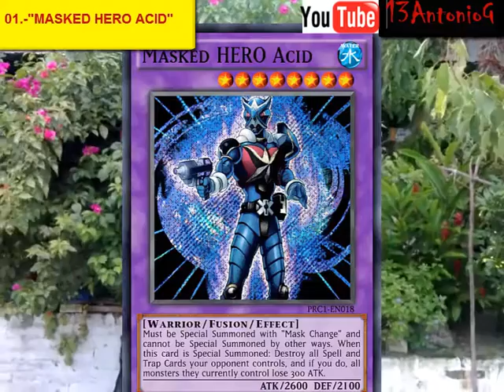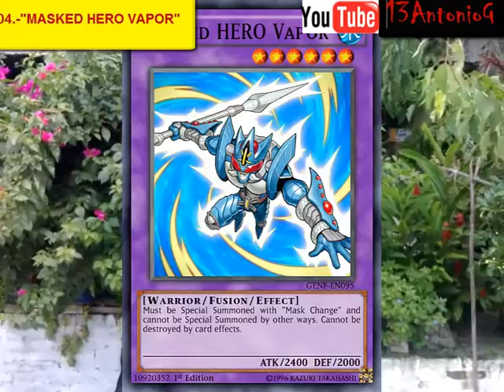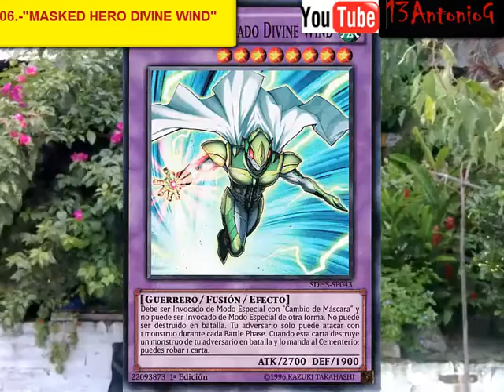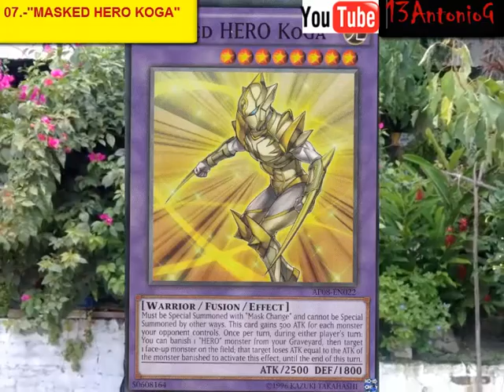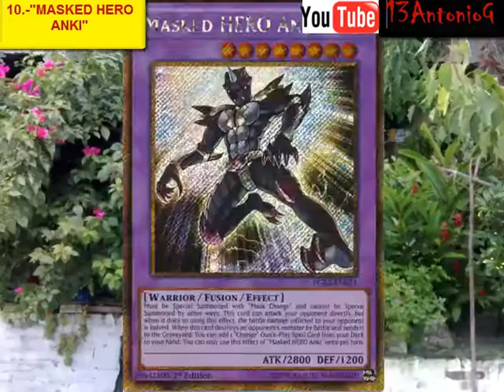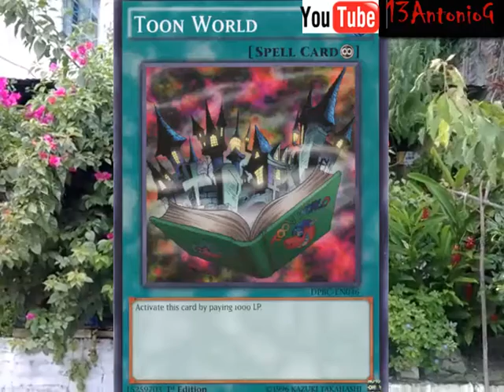MASKED HERO - Kamen Rider en YuGi OH!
¡Buenas, chiquillos!... Primero que nada, espero disfruten el video, y una vez mas gracias por su tiempo!...

NOTA:
*Tengo entendido que aun hay más Masked Hero, pero sólo nombre algunos en el video, ya que otras cartas entrarian dentro del Arquetipo Masked tan solo fusionar o hacer una estrategia con otras cartas, y explicar eso seria maas largo aun, asi que hago lo que puedo (si no fuera por mi trabajo,poco tiempo...no habria problema).
*No soy experto en el tema de als cartas pero quise compartirles esta buena curiosidad que no muchos conocen :)
*Algun experto en el tema que guste, yo no tendria problema si me corrige o da ciertos detalles extras, gracias :)
*Desde la semana pasada que comence con ciertos trabajos, y se me sera imposible realizar algun video apartir de YA, si notan ausencia, subire "webadas" cortas para darle vida hasta que alfin pueda subir alguna reseña buena o algo medio productivo.
*Aun conservo mis cartas, unas retas! x,D